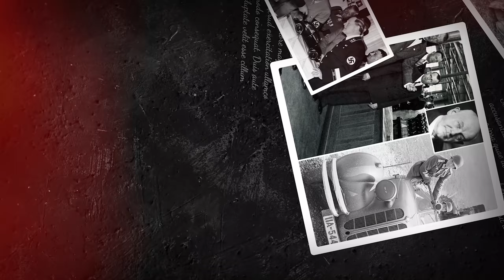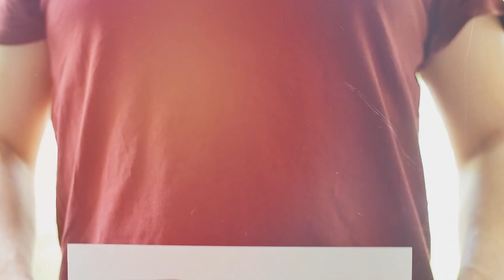The Dark History of BMW Dynasty | BMW का हिटलर से क्या कनेक्शन था? | Live Hindi Facts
The official founding date of the German motor vehicle manufacturer BMW is 7 March 1916, when an aircraft producer called Bayerische Flugzeugwerke was established. This company was renamed to Bayerische Motoren Werke in 1922.